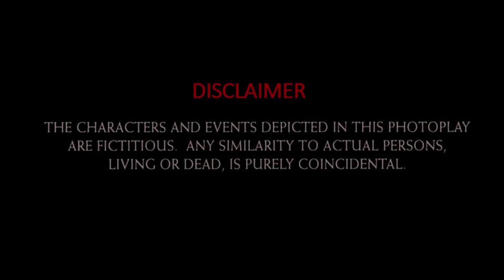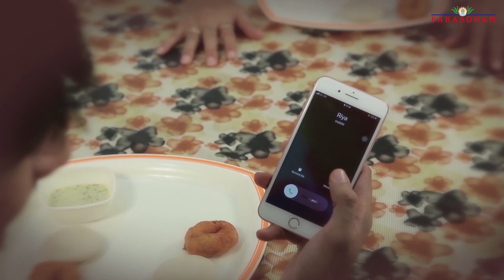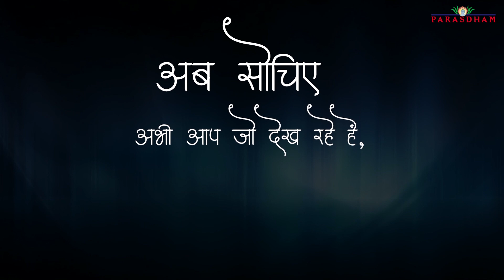Khuli Aakho ka Sapna - Is LIFE only a DREAM? | Inspiring Short Film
Living in today's world, we feel that at every step we are surrounded with care and comfort. However, is all of this temporary or permanent? Will my relations always stay the same? Can nothing change the way I am living my life ? Are we living our lives with open eyes that realise the lies or not?  Watch this small drama depicting how situations can alter relations too.

Inspired by
Rashtrasant Param Gurudev Namramuni Maharaj Saheb

Written by- Param Mahasatiji
Directed By  :-  Manish Parekh

Cast :-  Rishabh Mehta,Kavya Jethva,Kamal Palan, Advait Karia,Jainav Mehta,Jimmy Shah,Neha Parekh, Varnam Parekh, Mitul Sonpal

Production House  :-  Nem Arts

Creative Head          :-  VJ Vicky

Asst. Director          :-  Nirali Oza
                                      Mitul Sonpal

Cinematography :-.     Hardik Nadiyapara

Editing                       :-  Kishan Bagtharia

Recordings               :-  Niraj Shah
                                        Harmony Digital Recording Studio

Production Controller : Kishor Mehta

Makeup : Haresh Turi

Lights : UV

Location Courtesy  :-  Rushabh Vatika

Special Thanks       :-
Chandrakantbhai Sheth